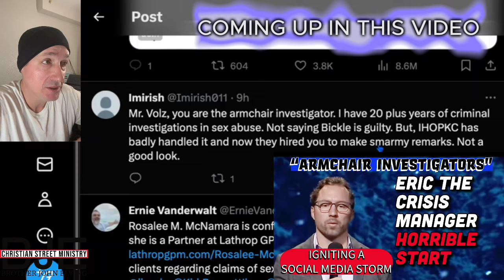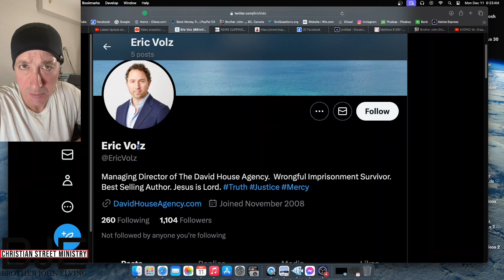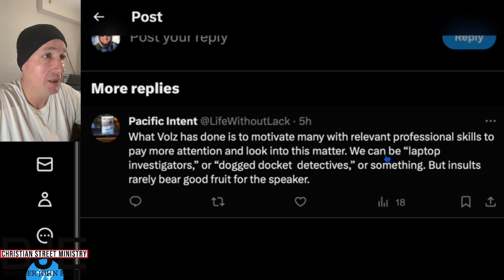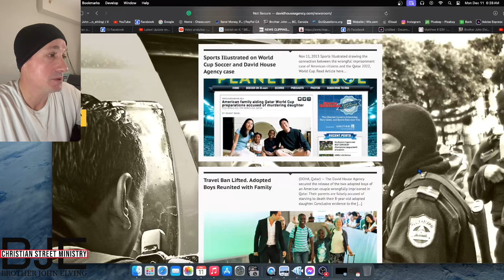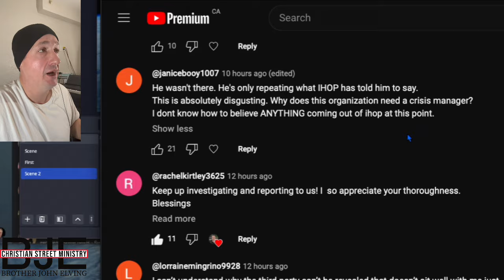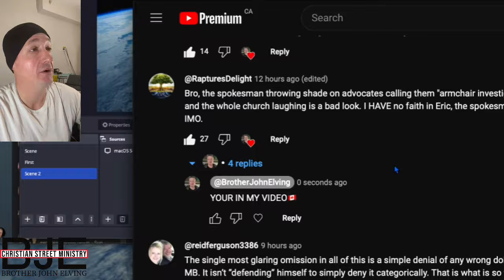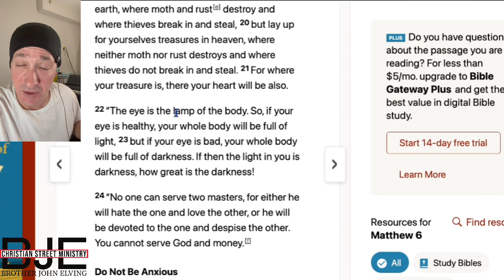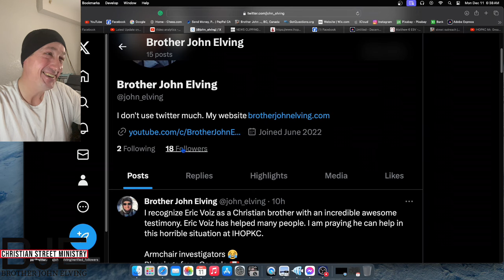IHOPKC Eric Volz Crisis Manager HORRIBLE START IGNITING SOCIAL MEDAI STORM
Woman Says IHOPKC Founder Mike Bickle Used Prophecy to Sexually Abuse Her

IHOPKC Founder Mike Bickle Confessed to ‘Bad Judgments and Bad Mistakes’ with ‘Jane Doe,’ Ministry Leader Says

In a response to Jane Doe’s allegations Monday, IHOPKC’s executive leadership team said they are yet to be presented with any evidence to support the allegations against Bickle.

Eric Metazas Everything I have read and heard over the weeks has me believing that the initial accusations against Mike Bickel are deeply vile lies. I hope
@IHOPKC leadership has the guts to fully exonerate Mike, and to bring the false accusers to repentance. But not holding my breath.

Sean Feucht
@seanfeucht There are biblical ways to navigate church controversy and hidden sin discovered in church leadership. Those do not include running to leftist journalists with low integrity, bad character who hate the spirit-filled church. We MUST do better than this. 🙏🏽

IHOPKC Whistleblowers motivated by Money? Property?  Steven Strang from Charisma magazine is reporting he really believes it was a spiritual attack on Mike Bickle.  Steven Strang,  "IHOPKC people are saying that unless more comes to light there's not even a reason to spend the money to hire lawyers to come in and do a thorough investigation" Streamed live on Nov 16, 2023

❤️ Please join me in prayer for all the victims of this fiasco. God bless you.

THIS PETITION IS FOR EVERYONE WHO BELIEVES IHOPKC NEEDS TO INVESTIGATE WITH INTEGRITY. STAND WITH US!

This is Huge! This is HUGE. If you’ve been following the story— and we have a new episode coming out in the next 24 hours about the new attorney that IHOPKC has hired— this release this morning is very exciting news on behalf of the victims.